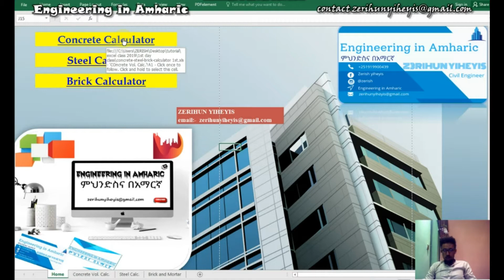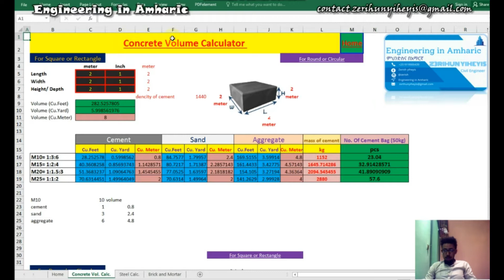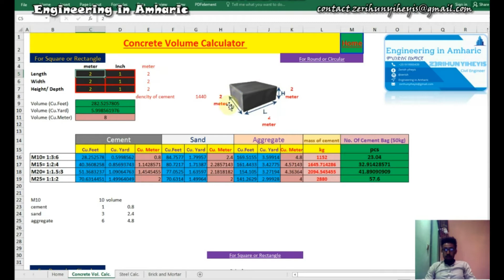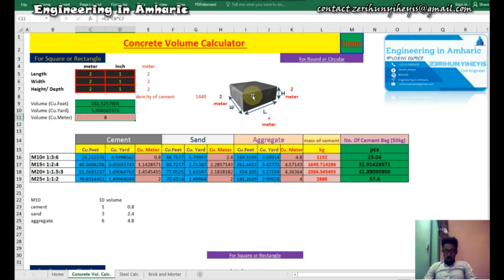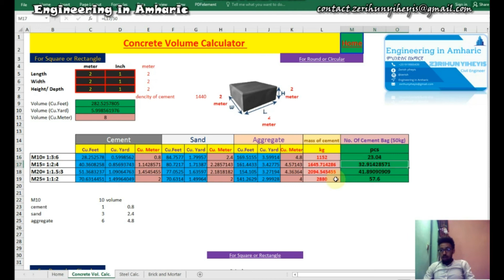Engineering Excel part 3